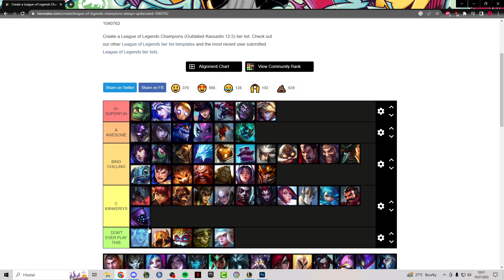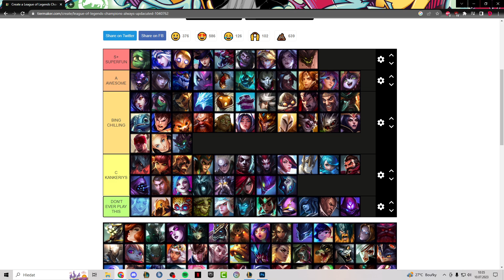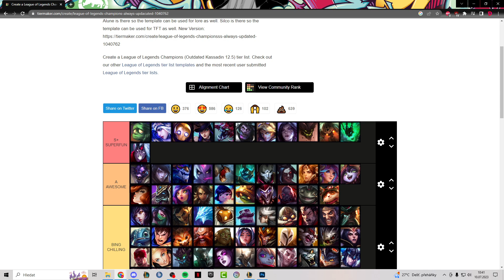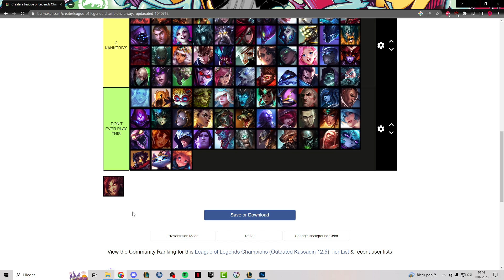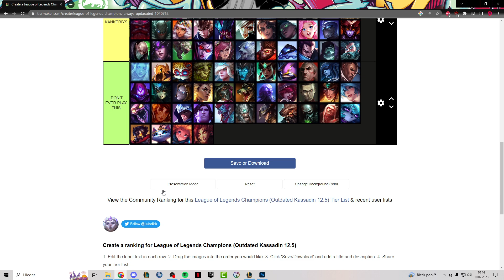OFFICIAL DOGZU FUN TIER+ LIST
Im not expecting everyone will have the same opinion as me, Im just trying to explain what I like to play the most for fun times :) CHEERS